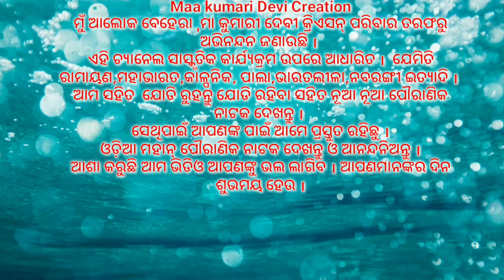ହେ ରଘୁମଣି ଉଠ ନିଶି ପାହିଲା ରଜନୀ ।।Odia Ramayana||Odia Nataka||Karadapali||Nayagrh